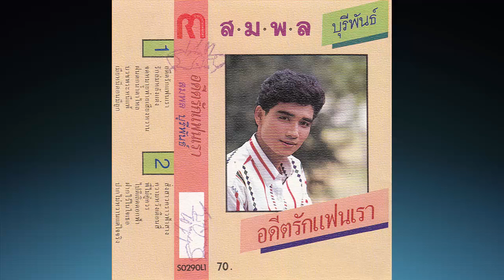ลำเเพนเมียหนีตอนมีลูก Audio สมพล บุรีพันธ์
ผลงานลำเเพนม่วน ๆ